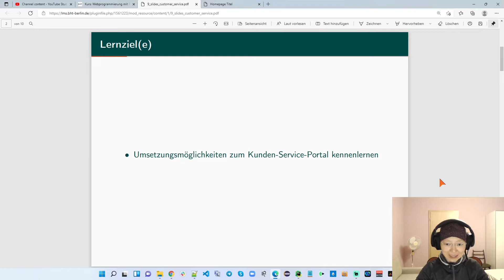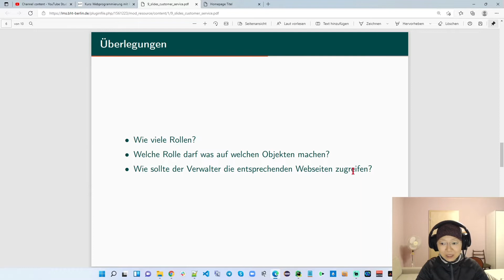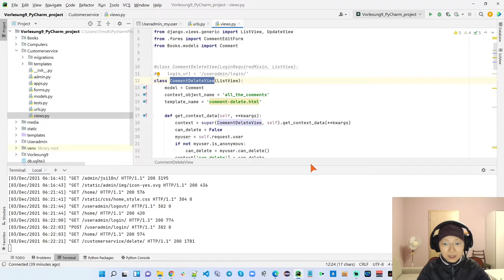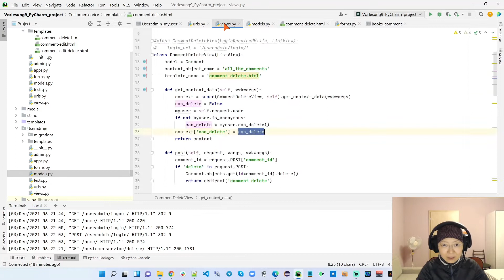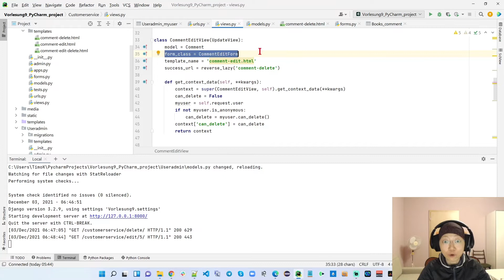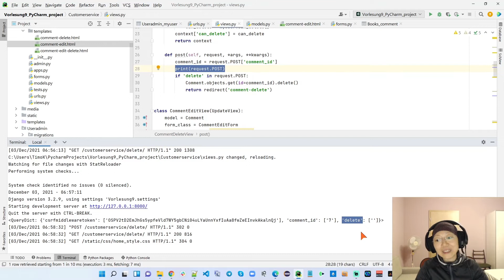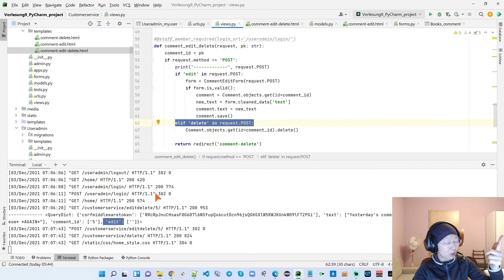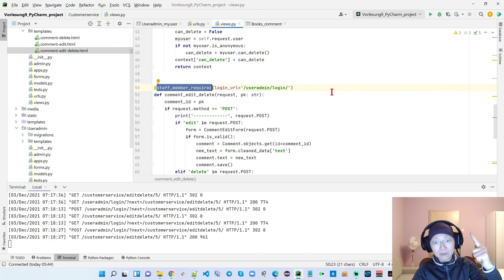WebPy Vorlesung 9 -- 06.12.2021 -- Kunden-Service-Portal